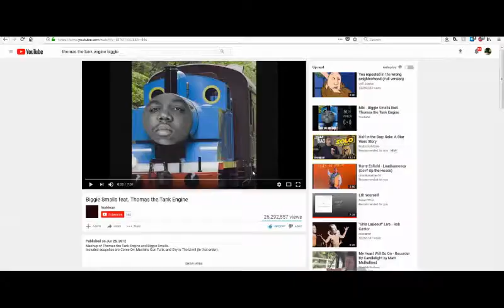Gordon Freeman T-Poses To Assert Dominance While Alyx Vance Fucign Dies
i got upset at half life 3 part 1 so